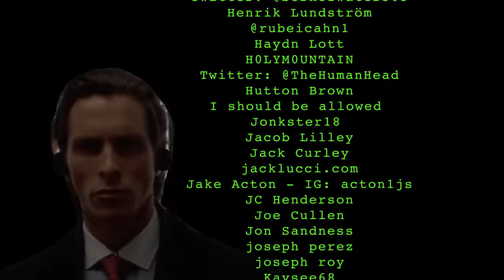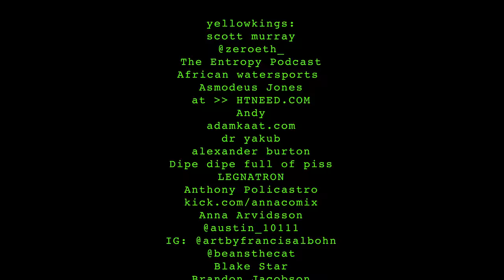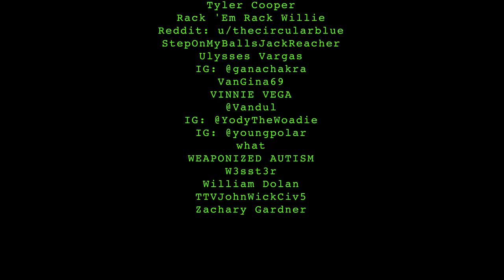Barbershop Benny | 048 lemonparty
for 15 bucks a month

0:00 intro
0:30 new soyface
4:20 immaculate timing
9:50 ben’s edible
15:00 starry vs sprite
19:34 barbershop saga
25:54 danny brown story
31:50 trouble in paradise
39:20 covid comedians
44:25 promo segment
47:40 vegas sphere
56:25 ace hardware
1:07:49 closing statements